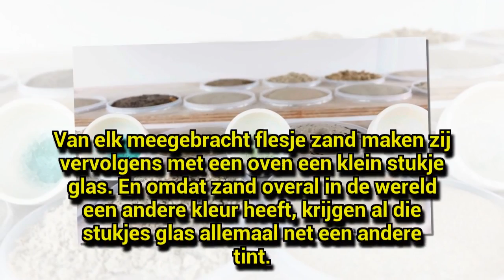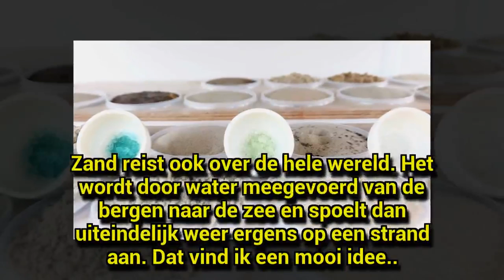Op vakantie? Smokkel een flesje zand mee terug naar huis!